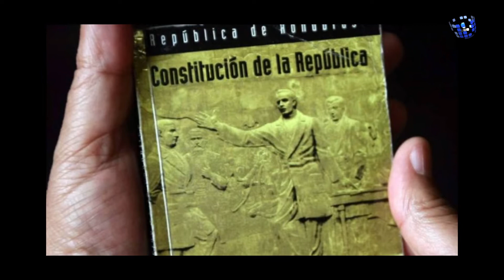UTV | Desde la Academia: Camino a la Asamblea Nacional Constituyente